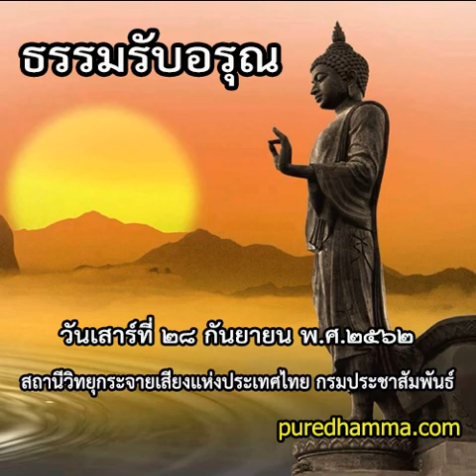ธรรมรับอรุณ ๒๘ กันยายน ๒๕๖๒